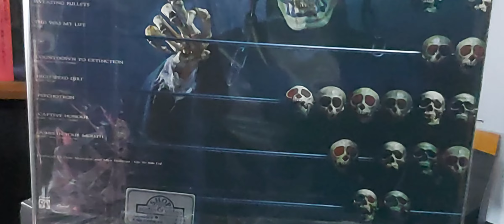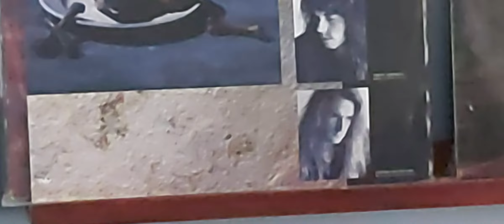MEGADETH - Countdown To Extinction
Taken from double platinum album : " Countdown To Extinction". Brazilian First Pressing, 1992. Capitol Records. Play it Loud in your Amplifier or put your headphones On 🤘🤘🤘. vinylrecords heavymetalvinyl kreator megadeth davemustaine martyfriedman metallica .If You like my channel and want to support it for more videos or ask me for a specific one, you could make a donation